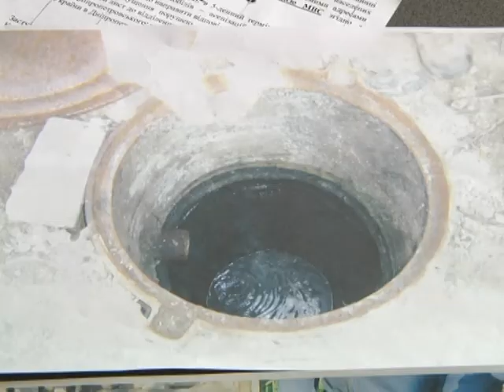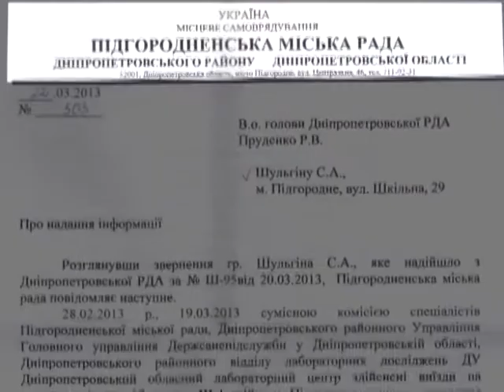Отстойник у себя во дворе